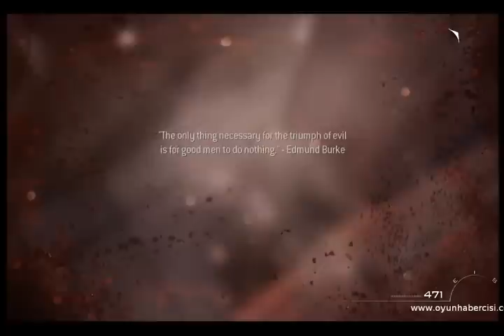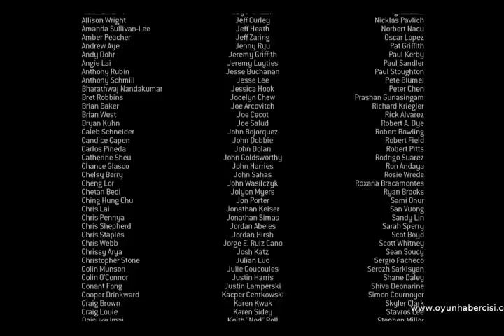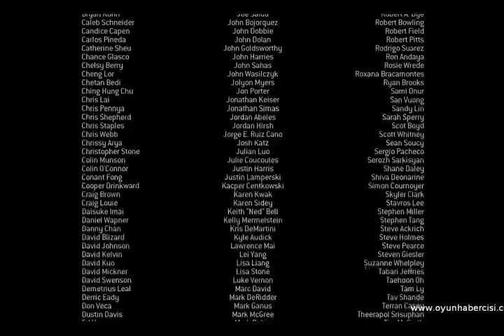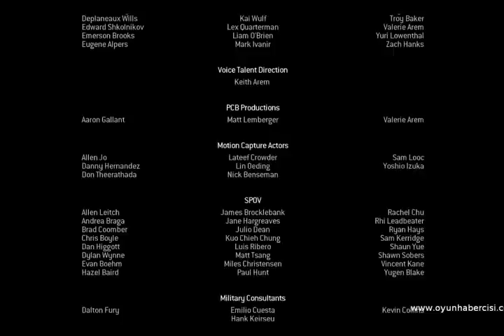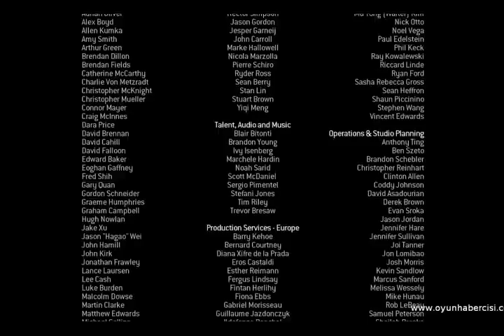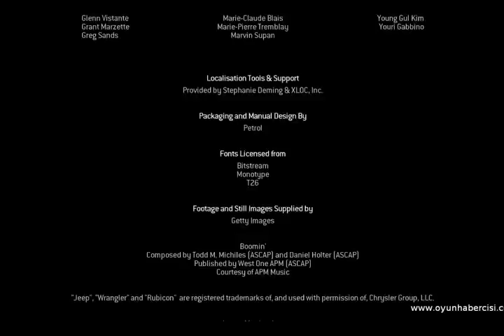Call Of Duty MW3 - Dust to Dust 16. Bölüm Türkçe Tam Çözüm